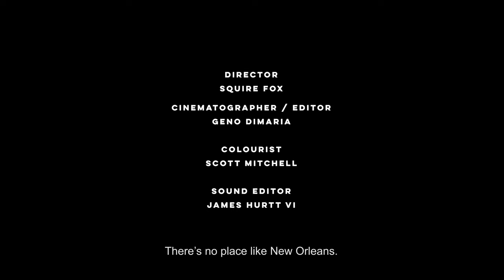New Orleans music scene | Condé Nast Traveller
In America’s Deep South, New Orleans is known for its love of music and mash-up of food cultures. We explore the baroque city to find its most amazing restaurants, coolest places to stay and the best things to do.

is the website for the award winning Condé Nast Traveller magazine. On the website you will find expert insider guides and tips on where to eat, sleep, party and shop. Plus, holiday, fashion, A-List travel tips, and much more. An insider's guide to the world.

Discover New Orleans’ thriving music scene | Condé Nast Traveller